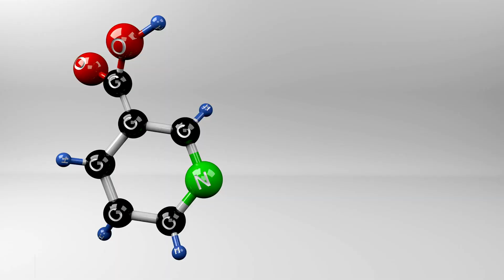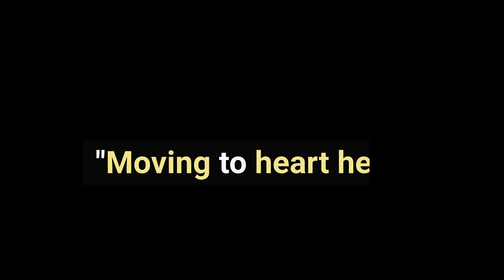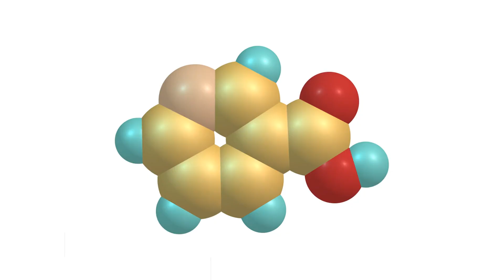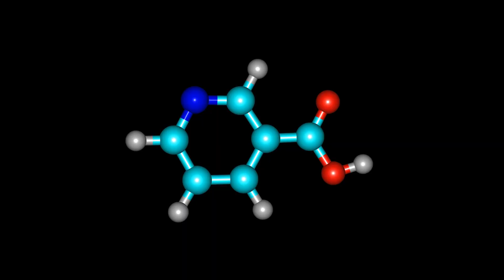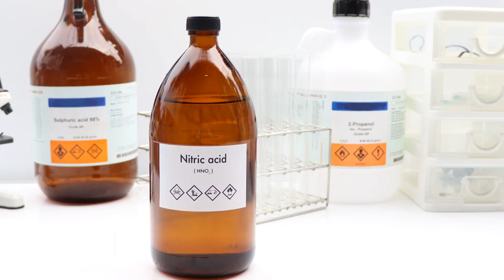What Happens If You Take Niacin every day?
"Embark on an informative journey with our latest video 'Niacin Every Day: The Surprising Truth About Vitamin B3'! 🌟🥦 Dive deep into the world of Niacin (Vitamin B3), a vital nutrient that's much more than just a part of your breakfast.
🔍 What You'll Explore:
Unravel the role and importance of Niacin, discovering its two forms: nicotinic acid and niacinamide.
Find out about natural sources of Niacin and how it's a crucial component in maintaining your energy and health.
Learn about the significant role of Niacin in managing cholesterol levels, enhancing heart health, and promoting overall wellbeing.
🍽 Niacin in Your Diet:
Get insights into the recommended daily intake and dosage of Niacin for different age groups and genders.
Understand when and why Niacin supplementation might be necessary, and how to incorporate it safely into your diet.

➡️Niacin
➡️Vitamin B3 benefits
➡️Cholesterol management
➡️Heart health
➡️Niacin side effects
➡️Healthy skin
➡️Energy metabolism
➡️Niacin supplementation
➡️Niacin in diet
➡️Niacin deficiency
➡️Pellagra
➡️Brain function
➡️Blood sugar regulation
➡️LDL and HDL cholesterol
➡️Niacin flush

⚠️ Safety and Side Effects:
We'll discuss the potential side effects of Niacin, including the common 'Niacin flush,' and what it means for your health.
Explore the risks associated with high doses or long-term use of Niacin and its interactions with medications.
🩺 Health Implications:
Dive into the symptoms and causes of Niacin deficiency, including pellagra, and how to prevent it.
Discover real-world applications and studies, including expert opinions on Niacin's role in daily health.
📝 Concluding Thoughts:
We wrap up with key takeaways about the benefits and risks of daily Niacin intake and share advice on incorporating this nutrient into your diet effectively.
💬 Engage with Us:
Have experiences or questions about Niacin? Share them in the comments – let's discuss and learn together!
Your support is crucial in our journey to uncover health truths!
🔜 Stay Tuned:
Don't miss our upcoming video, where we delve into another fascinating nutrient that could change the way you see your diet!
Join us as we uncover the surprising truths about Niacin and its impact on your health. Whether you're a health enthusiast or just curious about vitamins, this video is packed with valuable insights. Watch now and enrich your understanding of Vitamin B3! 🌟"